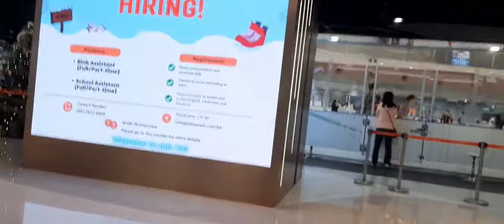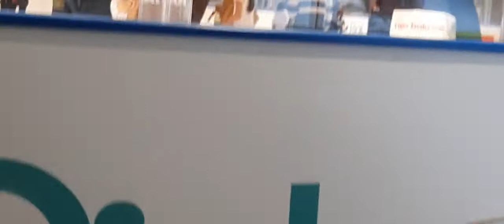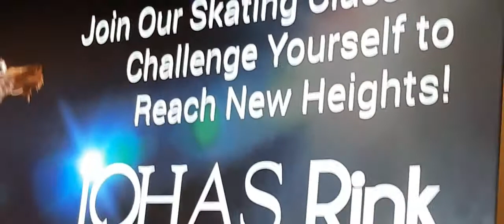Exploring The new Lohas Rink Hongkong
Near to my work place
5mins.  walking 🚶‍♀️ distance!